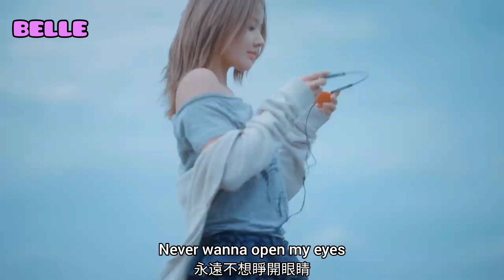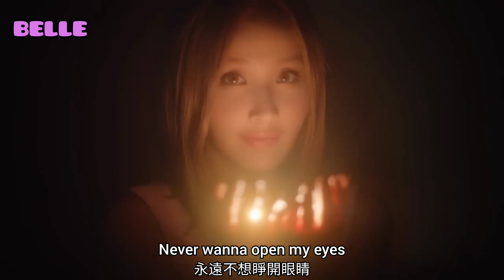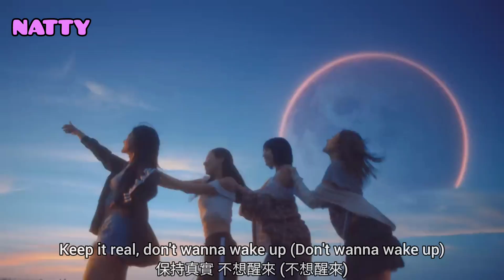[認人認聲+中英字幕] KISS OF LIFE (키스오브라이프) “R.E.M” MV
我的追星帳⬇️
1. 男女團站（不限K-POP）
2. 宇宙少女 苞娜&恩熙&Luda
3. tripleS 團站
4. Geenius 台首
5. ILLIT 慜柱&彩羽&榮書
6. izna 方智玟、尹智允、KOKO＆金奎莉
7. 本月少女 團站
8. 婷凪cp（沈小婷&川口百合凪）
9. Kep1er/MADEIN 坂本舞白&姜睿序
10. Kep1er 有真站
11. IZ*ONE 團站
12. ILY:1台首
13. Cherry Bullet 團站
14. 幻藍小熊 Bido＆Ayeon＆采甄
15. 薄荷水晶 粼粼＆栩栩＆丞妘
16. 紫月光 Xiu＆Yuki＆Rinii